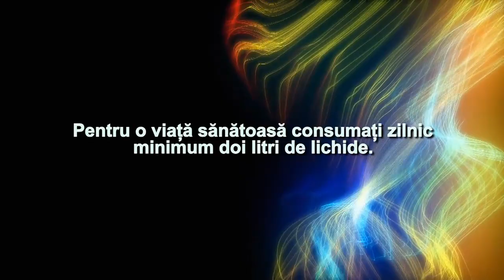Perfectul simplu 0411